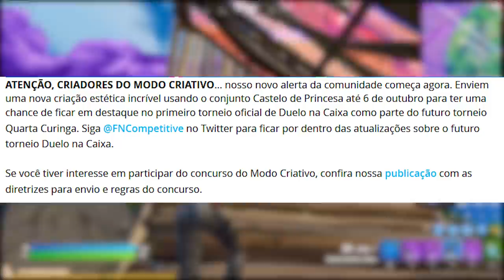FORTNITE - CHEFE PANTERA NEGRA, CASTELO e NOVOS DESAFIOS?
Fala gurizada, nesse vídeo comento sobre novo chefe Pantera Negra no Fortnite Battle Royale, novo item mítico, desafios semana 6, itens grátis Rocket League e muito mais. Espero que gostem :)